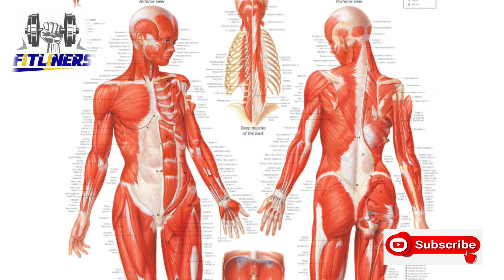හොඳින් ඇඟ හදාගන්න ඔයා මේවා හරියටම කරනවද? Are you Doing These for Better Bodybuilding?